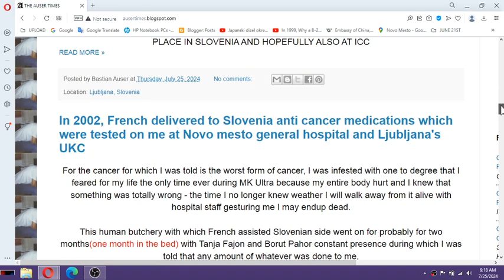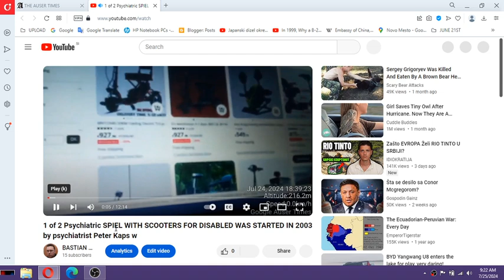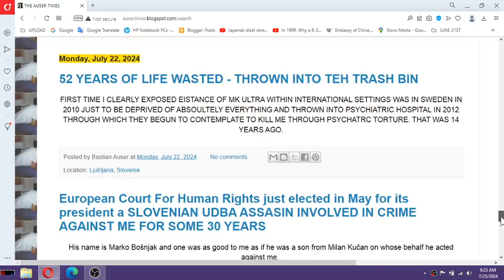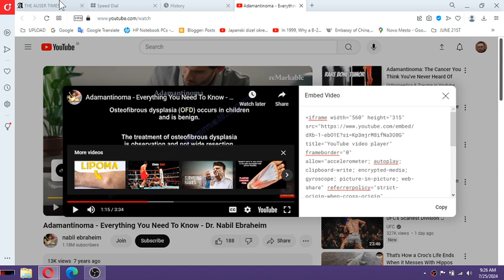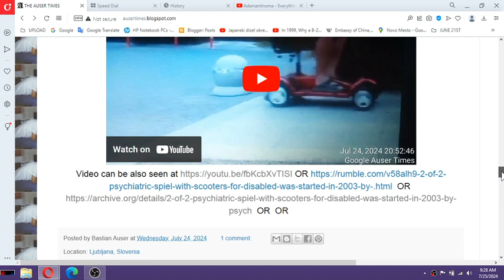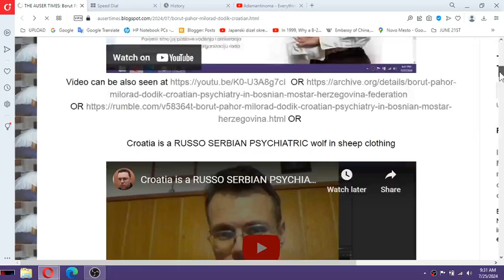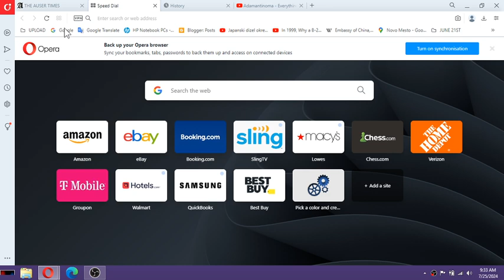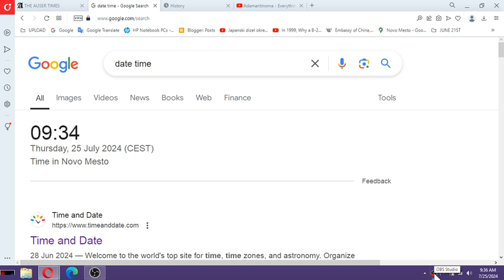2 of 3 MK ULTRA About George Bush using French for cancer play French using Croats and Serbs for can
2 of 3 MK ULTRA About George Bush using French for cancer play French using Croats and Serbs for cancer play AND SLOVEIAN PROOF SEARCH